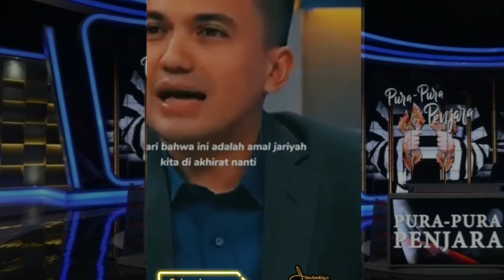5 Momen Epic Artis mendadak Nyaleg dipermalukan Najwa Shihab‼️ Jadi Artis jangan Asal Nyaleg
Deskripsi

5 Momen Epic Najwa Shihab Buat Malu Artis mendadak Nyaleg‼️ Jadi Artis jangan Asal Nyaleg